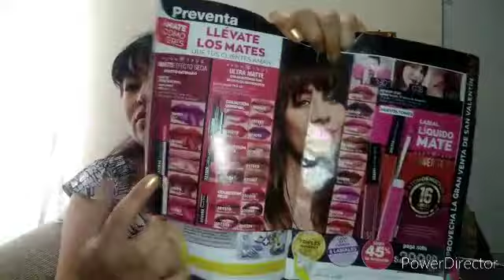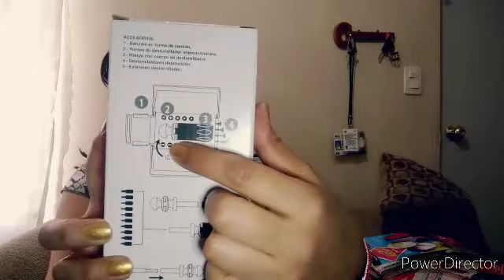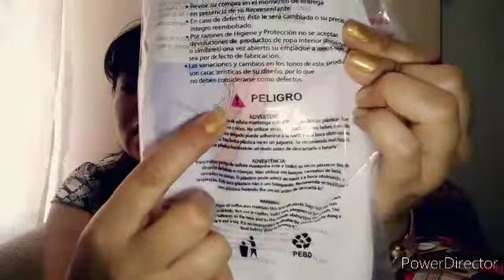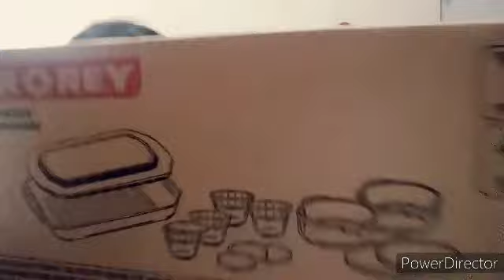Abriendo pedido de Avon Campaña 04/2020 México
Hola a tod@s espero que se encuentren muy bien 😀 les agradezco mucho su apoyo ♥️ y les mando muchos saludos y bendiciones 🌷 😘.

Pinterest      Kika